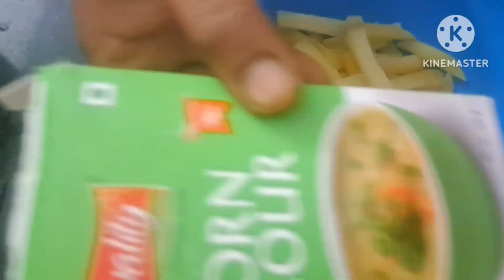how to prepare crispy French fries 🍟 🍟 🍟 🍟 😋😋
home made finger chips ..ಸಂಜೆ ಟೀ ಜೊತೆ ಈ ರುಚಿಯಾದ, ಗರಿ ಗರಿ ಆಲೂಗೆಡ್ಡೆ ಪ್ರೈಸ್ ಮಾಡಿ ತಿನ್ನಿ. 👌🍟 😋